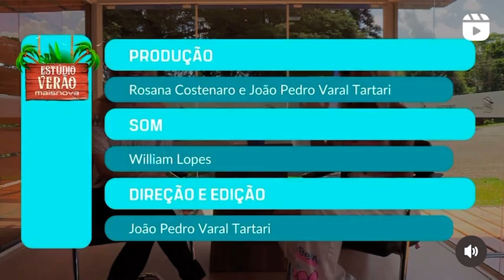Bate Papo com Sabrina Sgarbi - Rádio Mais Nova Fm Marau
LOJA SABRINA SGARBI NO AR!
Siga : @SabrinaSgarbiStore no insta!